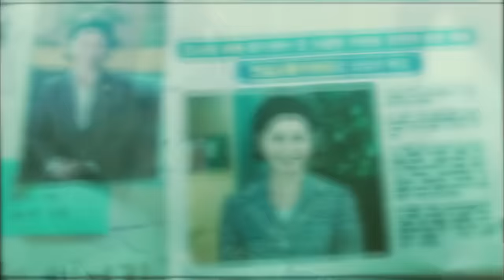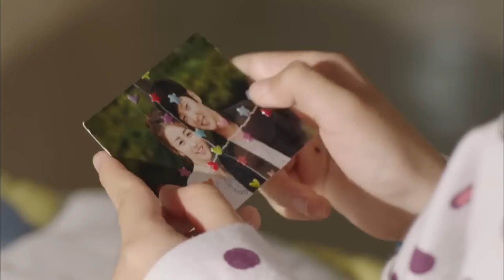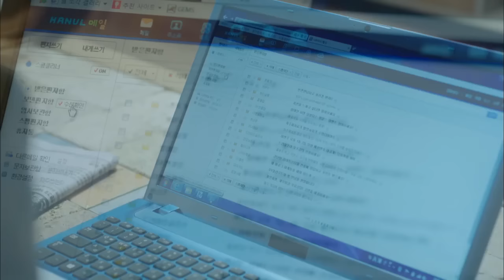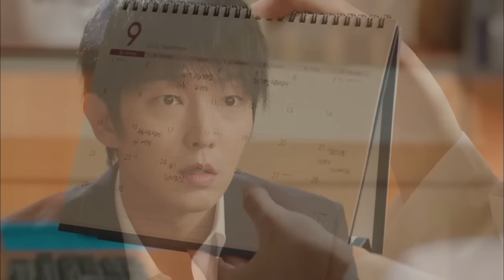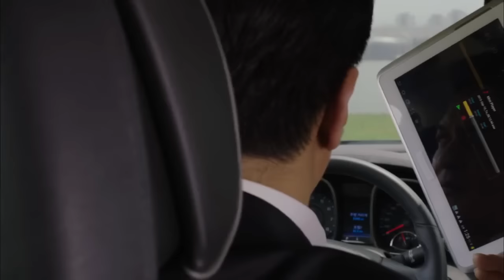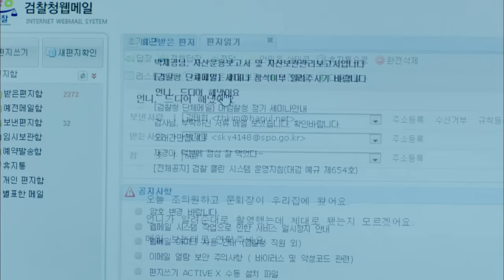បេសកម្មជួយសង្គ្រោះជីវិតកូនស្រី| សម្រាយរឿង , Romdoul Movies 2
ខ្ញុំបាទគឺជា Admin ក្នុងឆាណែលមួយនេះ សូមថ្លែងអំណរគុណបងប្អូនទាំងអស់គ្នាអស់ពីបេះដូងចំពោះការគាំទ្រឆានែលរបស់ខ្ញុំ។